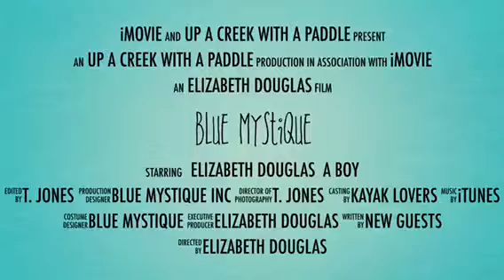Manistique,Michigan Blue Mystique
New kayak, bike and board rental in Manistique, Mi.
Elizabeth Douglas , owner